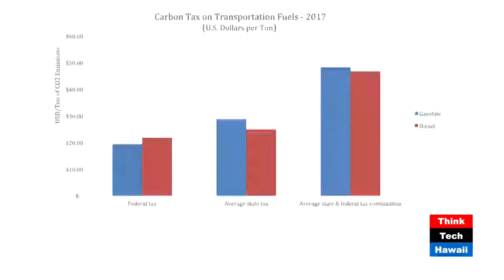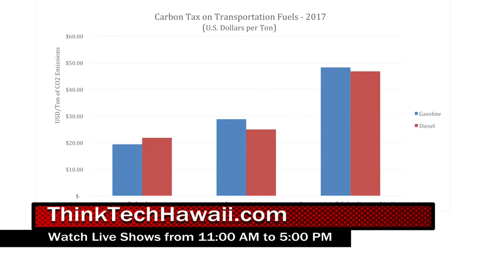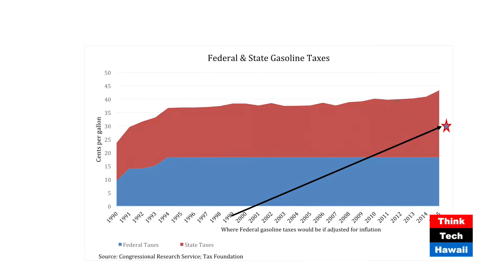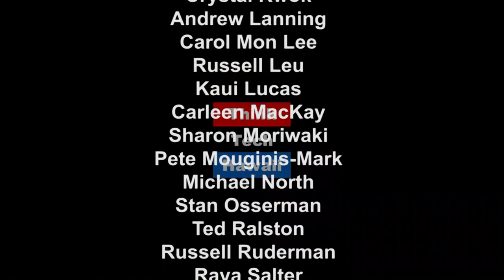Gasoline Taxes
Lucian Pugliaresi is President of the Energy Policy Research Foundation, Inc. (EPRINC), an energy policy think tank, in Washington D.C. He joins Jay Fidell on Energy in America to address the Nation's most recent energy news.

The discussion will continue on whether gasoline taxes are the way to save Tax Reform.  It seems most of the revenue initiatives to save tax reform are not making it, such as the border adjustment tax, and the carbon tax. So were are left with an old standby, gasoline taxes. However, the states already have been busy raising taxes and this initiative  could be especially painful for Hawaiians. The federal government has not raised the federal excise tax since 1993.